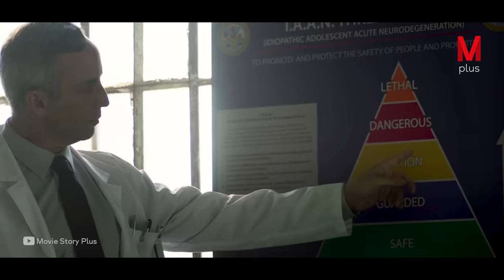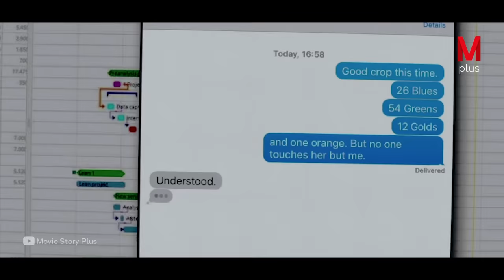Weak Girl Discovers Her Ability to Control People’s Minds, Leading an Unstoppable Army of Teenagers.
The Title: The Darkest Minds

Movie story
Moviestoryrecaps.com